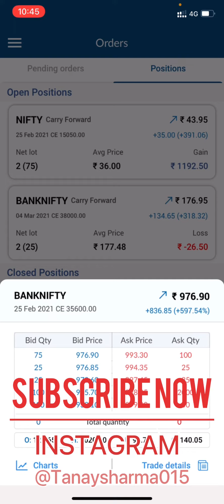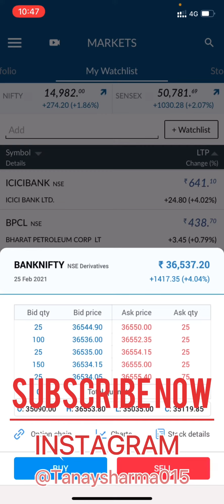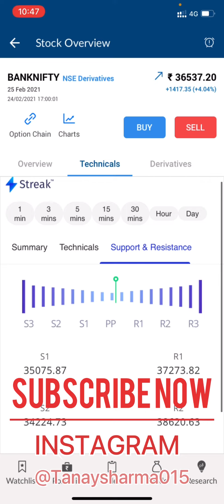Intraday Trading / Nifty 50 , BANKNIFTY, / STOCK MARKET INDIA📈 / NSE